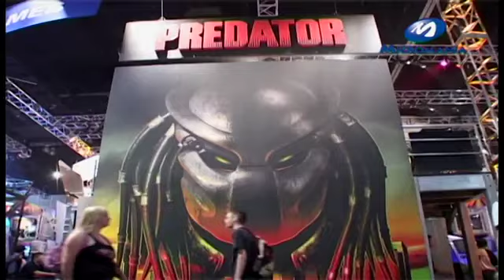Predator: Concrete Jungle (preview Xbox, PlayStation 2 - DVD Micromania E3 2004)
Avant-première du jeu Predator: Concrete Jungle sur Xbox, PlayStation 2, à l'E3 2004.
Source : DVD Micromania E3 2004.

L'Electronic Entertainment Expo 2004, communément appelé E3 2004, est la 10e édition de ce salon exclusivement consacré aux jeux vidéo. Il s'est tenu du 15 au 18 mai au Los Angeles Convention Center (LACC) à Los Angeles.